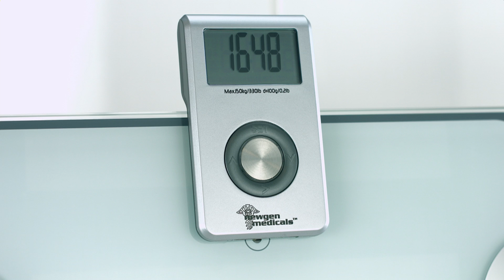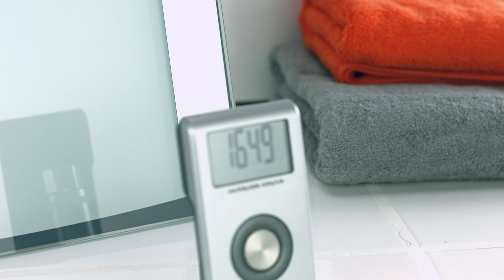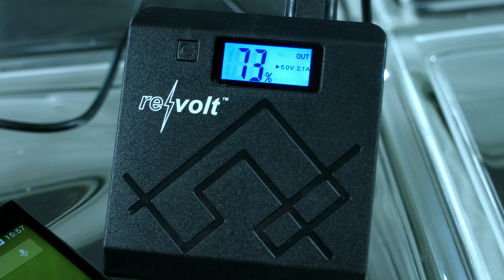Lunartec Aluminium-Taschenlampe TL-313 mit Cree-Hochleistungs-LED, 3 W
(00:01:00) Lunartec - statt 29,90 EUR jetzt 14,95 EUR

(00:06:30) Rosenstein & Söhne Sandwitchmaker (Sandwich Toster) - statt 36,90 EUR jetzt 19,99 EUR

(00:12:30) newgen medicals - statt 49,90 EUR jetzt 12,87 EUR

(00:17:30) OctaCam - statt 49,90 EUR jetzt 12,99 EUR

(00:23:30) Rosenstein & Söhne - statt 39,90 EUR jetzt 15,95 EUR

(00:28:30) newgen medicals Ultraflache 3in1-Diagnosewaage mit abnehmbarem Display, bis 150 kg
Präzise Körper-Messdaten jederzeit ganz bequem ablesen für bis zu 12 Nutzer
* Abnehmbares Funk-Display
* Misst Körperfett- und Körperwasseranteil
* Speichert Profile für bis zu 12 Nutzer
* Großes LCD Display
* Automatische Ein-/Ausschaltung
* Ultraflache Personenwaage mit abnehmbarem Display
* Misst Gewicht, Körperfett, Körperwassergehalt und zeigt die Uhrzeit an
* Für die ganze Familie: bis zu 12 Profile speicherbar
* Display mit gut lesbarer LCD-Anzeige und Aussparung an der Rückseite zur Wand-Montage
* Messbereich: 2 bis 150 kg
* Hohe Messgenauigkeit, Toleranz 0,1 kg
* Stromsparende Ein- und Ausschaltautomatik
* Gewichtseinheit zwischen kg, st (Stone) und lb (Pfund) am Display wählbar
* Anzeige für schwachen Batteriestand und Warnung bei zu hohem oder zu niedrigem Körperfettanteil
* Material: Trittfläche aus Hartglas
* Stromversorgung: je 1 Knopfzelle Typ CR2032 in Waage und Display
* Maße: 30,2 x 30,2 x 1,5 cm, 1,6 kg
* Personenwaage inklusive 2 Knopfzellen und deutscher Anleitung

(00:34:30) revolt - statt 39,90 EUR jetzt 11,99 EUR

(00:39:30) revolt - statt 34,90 EUR jetzt 12,90 EUR

(00:44:30) infactory Mini Zimmerbrunnen: Zimmerbrunnen "Himmelstreppe" mit Pumpe und LED, ca. 18 cm (Luftbefeuchter Brunnen)
Schönes Deko-Objekt für ein entspannendes Ambiente und gut fürs Raumklima
* Beruhigende Wirkung
* Stufenlos regelbarer Wassefluss
* Ideal auch als Deko-Beleuchtung
* Ideal fürs Büro und für zu Hause
* Außergewöhnlich schönes Dekorationsobjekt mit integrierter LED
* Beruhigende, entspannende Wirkung
* Wasserfluss stufenlos regelbar
* Brunnen aus leichtem, unverwüstlichem Polyresin
* Inkl. Brunnen, Mini-Wasserpumpe mit LED (12-V-Netzteil, Kabellänge: ca. 180 cm) und deutscher Anleitung - Außerdem relevant oder passend zu: zimmerbrunne, Wasserfall

(00:50:30) PEARL Mini-MP3-Player DMP-160.mini, microSD-Slot für Karten bis 32 GB
Toller Sound, super kompakt: dank integriertem Equalizer & Stereo-Ohrhörer
* Für microSD-Karten bis 32 GB
* Integrierte Equalizer
* Stereo-Ohrhörer
* Extrem kompakt & federleicht
* Schickes Design
* Bis zu 7 Stunden Laufzeit
* Mini-MP3-Player mit pfiffigen Extras
* Großer Speicherplatz: microSD-Karte bis 32 GB (bitte dazu bestellen)
* Toller Klang: Stereo-Ohrhörer
* 1,44"-Display (3,7 cm)
* Musikformate: MP3 und WMA bis 384 kbps Bitrate
* Integrierter Equalizer: Schlager, Rock, Natur, Klassisch, Jazz, Sanft, DBB
* Anschlüsse: Mini-USB-Buchse, microSD-Slot, 3,5 mm-Stereo-Klinke
* Lithium-Polymer-Akku: Laufzeit bis zu 7 Stunden, lädt per USB
* Schickes schwarz-silbernes Design
* Extrem kompakte Maße: 42 x 61 x 10 mm, federleichte 23 g
* Mini-MP3-Player inklusive USB-Kabel, Stereo-Ohrhörer und deutscher Anleitung